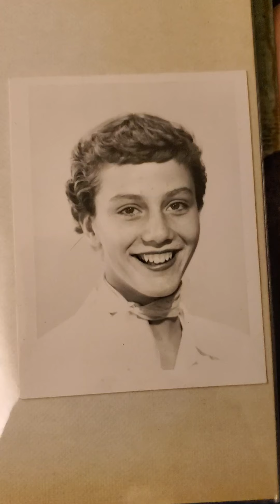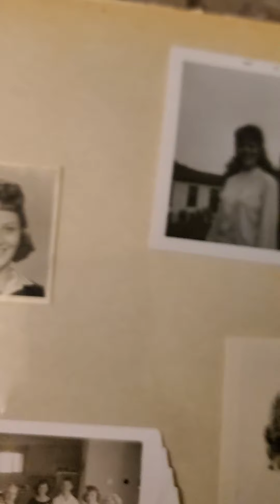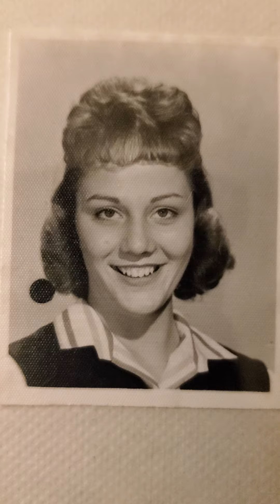Grandma Iole Martinat audio tape 12 childhood photo album December 29 2020 C